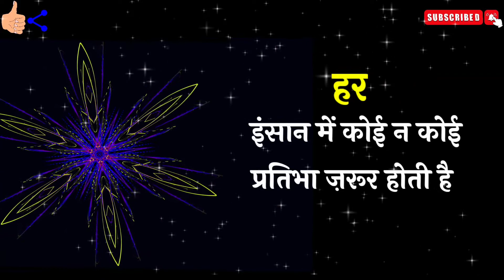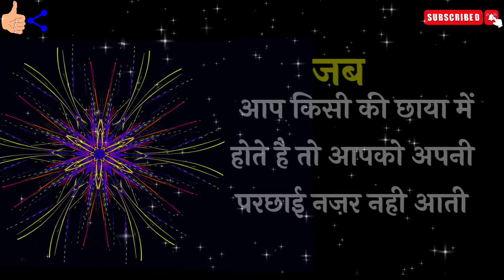सच्ची मगर कड़वी बातें जो आपके दिल को छू ले || Whatsapp status